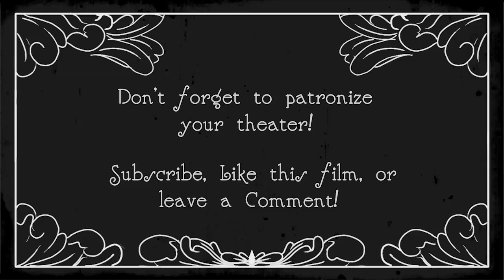Just Cause 2 - E2: Casinos and Car Chases - Balcony Bros